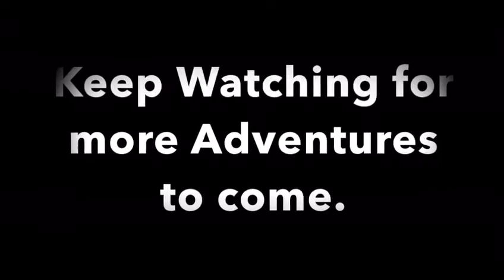Okavango winter bream fishing at its finest...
Bream fishing in the Okavango from Drotsky’s cabins Shakawe...